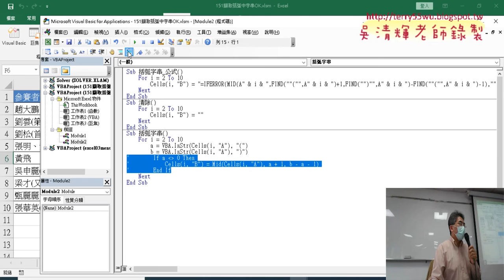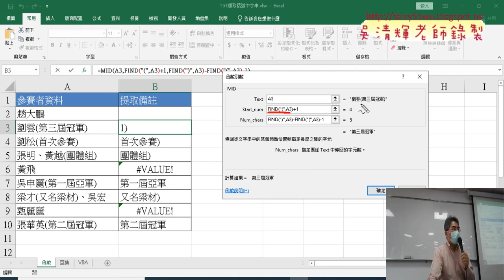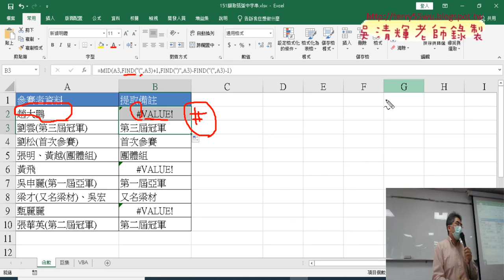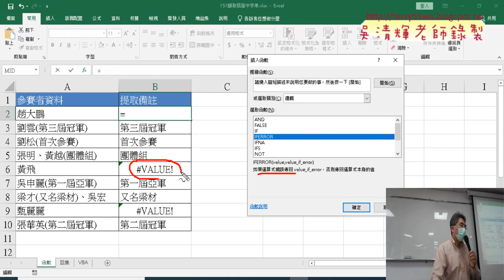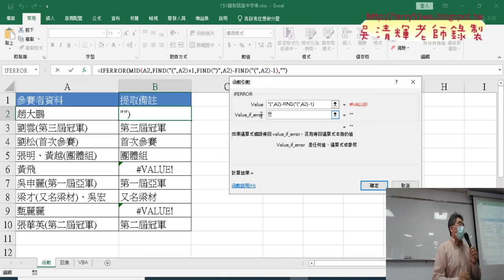01 範例151用FIND與MID與IFERROR函數擷取括弧字串